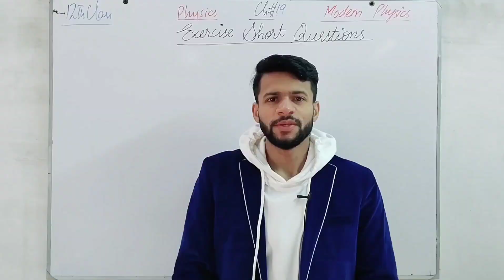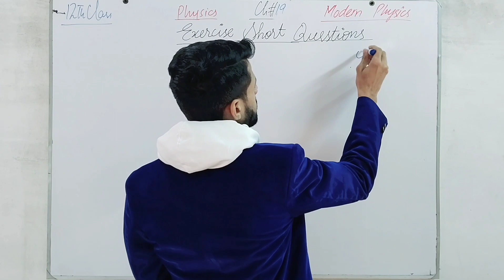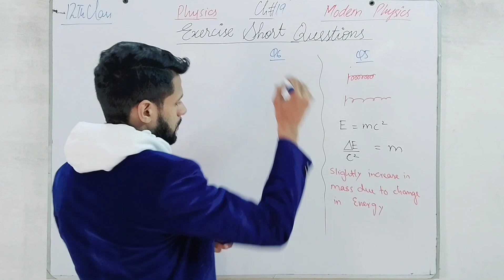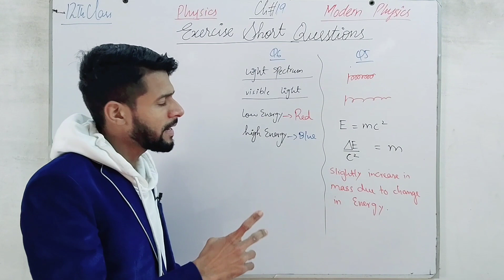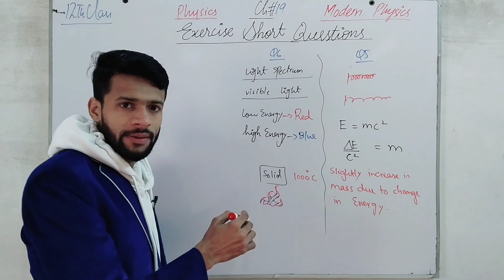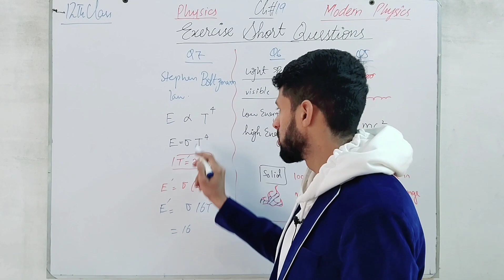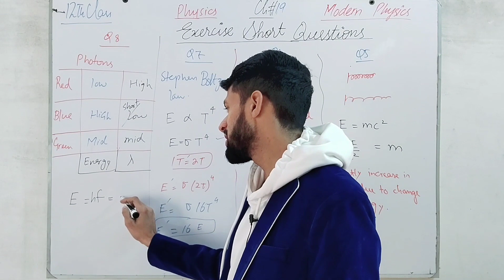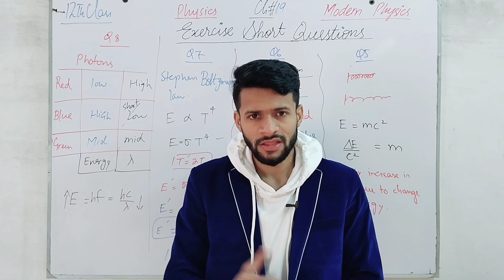Exercise Short | Part 2 | 12th Class | Physics | Chap 19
Follow me on. 👇
Instagram : Physics by Muhammad Arslan
Facebook : Physics By Muhammad Arslan
TikTok : Physics By M Arslan